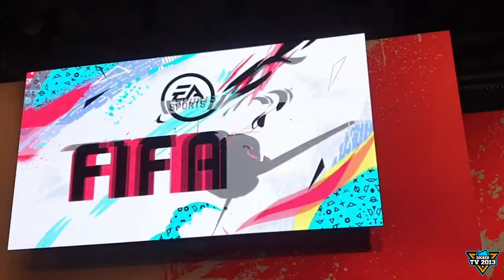4K | MEINE EINDRÜCKE VON DER GAMESCOM 2019 inkl. DEATH STRANDING GAMEPLAY | TAG 1 | TEIL 1